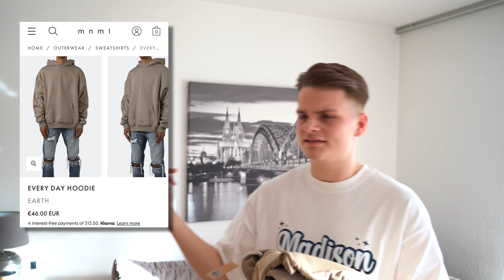Das letzte Fashion Pack Opening in 2020 (+🎅🏼🎁) | Jan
Wenn euch das Video gefallen hat, dann zeigt es mir doch mit einem Like oder einem Abo😊